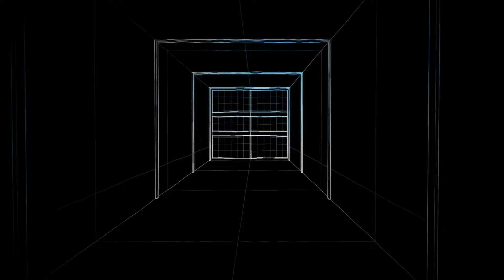Game of the Week: Animal Well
It's not a surprise when the game is just that fun.